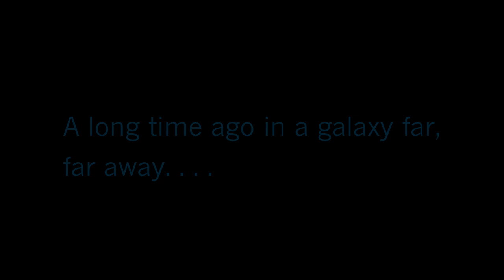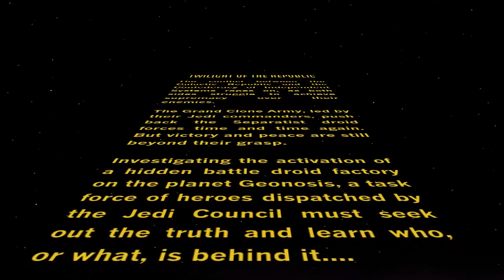Disney Infinity 3.0 Twilight of the Republic Playset (Part 1)